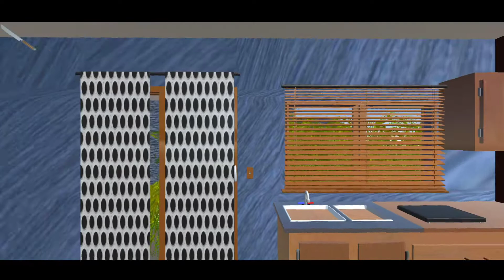Neighbor Escape - Part 1 (Android GamePlay Walkthrough)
📢 Escape from crazy neighbors

 You are in a strange neighbor's house.  He is much more dangerous than you think.  Don't get caught in his eyes, or he will grab you.  We need to find a house, collect items to get out of this hot spot.
 Monitor the movement of neighbors and be avoided.  One mistake and you will be caught.  When you run the place to hide under the bed when he gets close.
 The game will please excellent graphics and sound.